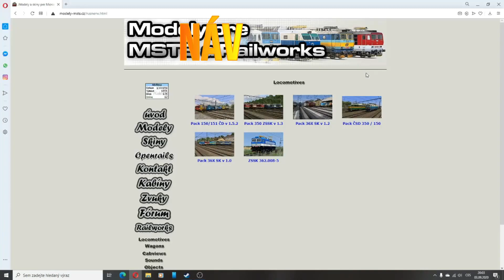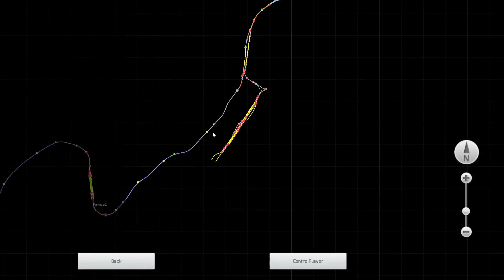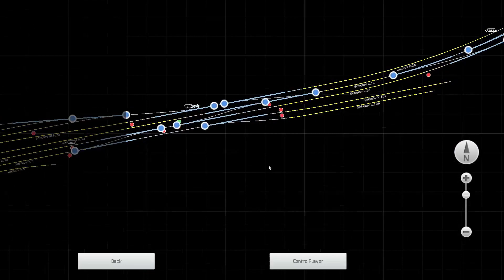Train Simulátor 2022 - Nová esa na trati 140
Vítám Vás milí diváci u dalšího videa a dnes si ukážeme nová esa a i novou trať 140.